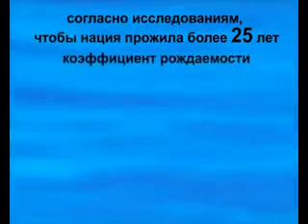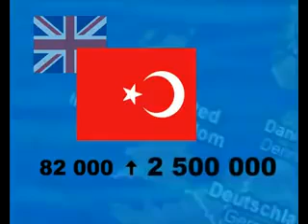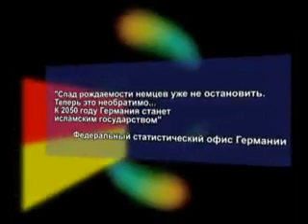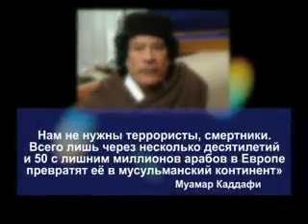" Демографический КРАХ ЕВРОПЫ "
Или " ЧЁРНЫЙ КВАДРАТ " ЕВРОПЫ" ???